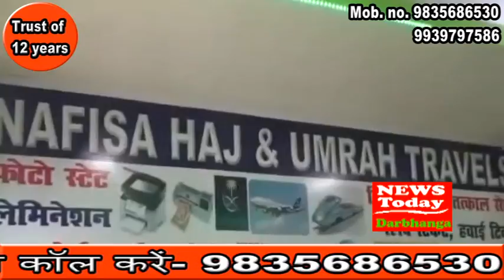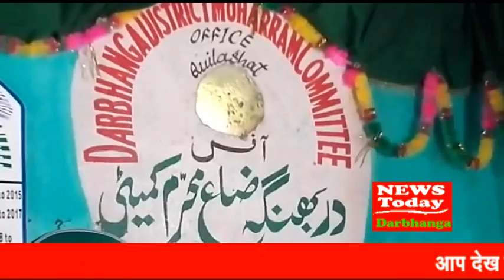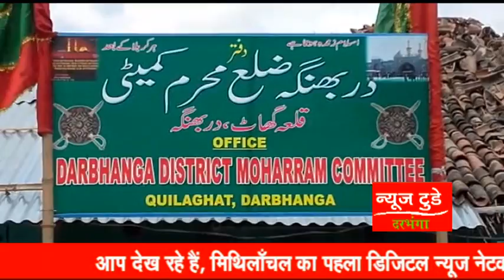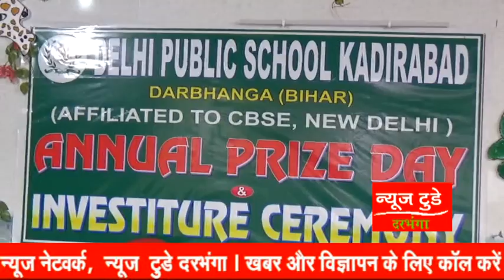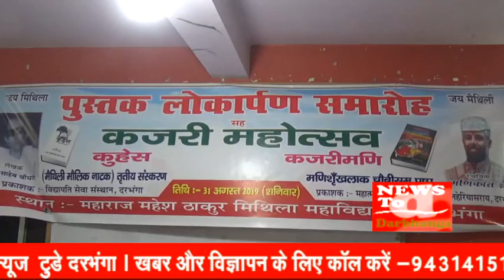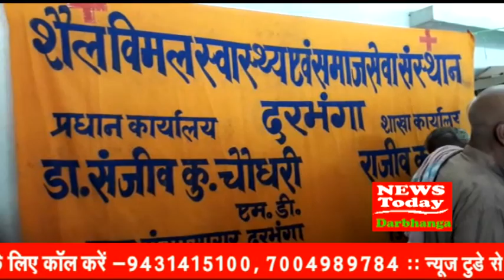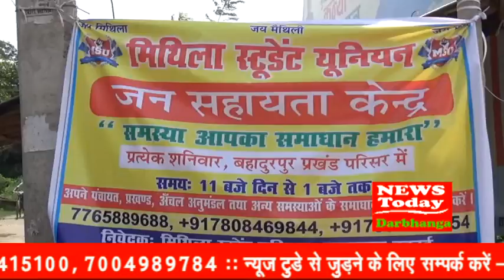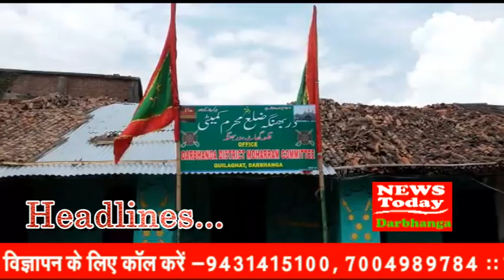NEWS TODAY DARBHANGA 31 AUGUST 2019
बाढ़ से हुए नुकसान का आकलन